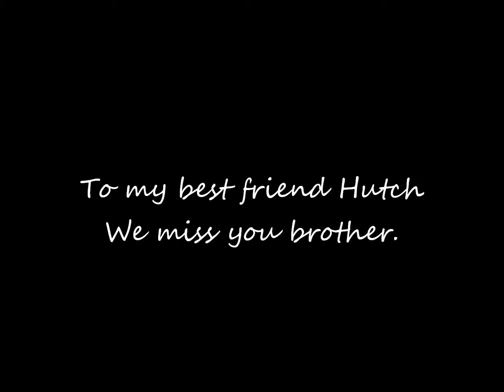Hutch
Very rare audio of Hutch singing a short piece of Dear Prudence with Tim Ruble playing around on guitar between takes at a recording session.